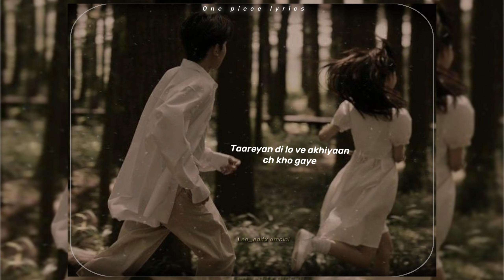𝗔𝗦𝗦𝗜 𝗦𝗔𝗝𝗡𝗔 𝗧𝗥𝗘𝗡𝗗𝗜𝗡𝗚 ||𝗧𝗜𝗞𝗧𝗢𝗞 𝗩𝗜𝗥𝗔𝗟||𝗫𝗠𝗟 𝗙𝗜𝗟𝗘 𝗜𝗡 𝗗𝗘𝗦𝗖𝗥𝗜𝗣𝗧𝗜𝗢𝗡 🔰♻️🌈@leo_editz7768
𝗔𝗦𝗦𝗜 𝗦𝗔𝗝𝗡𝗔  𝗧𝗥𝗘𝗡𝗗𝗜𝗡𝗚 ||𝗧𝗜𝗞𝗧𝗢𝗞 𝗩𝗜𝗥𝗔𝗟||𝗫𝗠𝗟 𝗙𝗜𝗟𝗘 𝗜𝗡 𝗗𝗘𝗦𝗖𝗥𝗜𝗣𝗧𝗜𝗢𝗡 🔰♻️🌈

𝗡𝗢𝗧𝗜𝗖𝗘 𝗨𝗦𝗘 𝗫𝗠𝗟 𝗔𝗡𝗗 𝗗𝗢𝗡'𝗧 𝗙𝗢𝗥𝗚𝗘𝗧 𝗧𝗢 𝗧𝗔𝗚

➡️𝙈𝙐𝙎𝙄𝘾 𝙁𝙄𝙇𝙀:𝗖𝗛𝗘𝗖𝗞 𝗖𝗢𝗠𝗠𝗘𝗡𝗧 𝗕𝗢𝗫 ☑️🎁
if you use and copyright work without the appropriate permission  you may be violating--or '' infringing''--the owner's rights to  that work . infringing someone else  copyright  may subject you to legal action.

➡️ 𝗘𝗗𝗜𝗧𝗜𝗡𝗚 𝗔𝗣𝗣𝗦:𝗔𝗟𝗜𝗚𝗛𝗧 𝗠𝗢𝗧𝗜𝗢𝗡